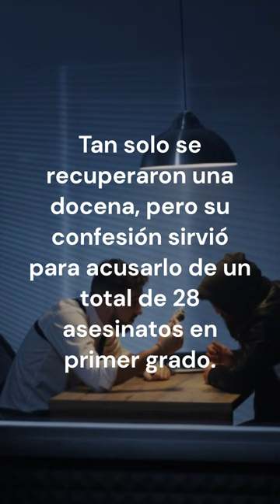"Patrick Kearney: La mente oscura detrás de una serie de asesinatos"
En este video, exploramos la aterradora historia del asesino en serie Patrick Kearney y los horrores que dejó a su paso. Conocido como "El Carnicero del Sur", Kearney llevó a cabo una serie de asesinatos brutales en California durante la década de 1970. Sumérgete en los detalles de sus crímenes, su modus operandi y las perturbadoras motivaciones que lo llevaron a cometer actos de violencia sin precedentes. A través de testimonios de expertos y análisis forenses, descubre cómo Kearney evitó ser capturado durante tanto tiempo y el impacto duradero que sus acciones dejaron en las comunidades afectadas. Prepárate para un escalofriante recorrido por la mente retorcida de uno de los asesinos más siniestros de la historia criminal.